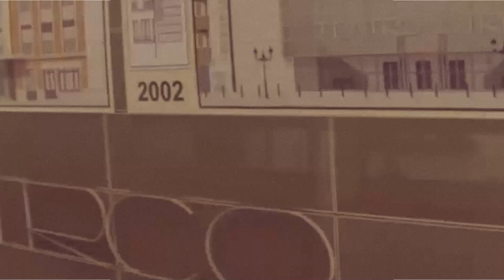Querote 2023: Semana Universitaria y Cervantina 'Alfonso Ruiz Castellanos'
Querote se celebra del 18 al 23 de abril en Quero (Toledo). Se trata de un evento con multitud de actividades culturales y universitarias soportadas en el legado y figura del cervantino, historiador, cronista e hijo predilecto Alfonso Ruiz Castellanos.